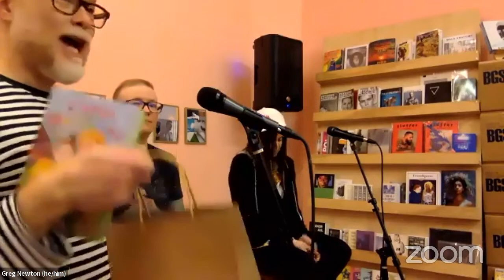Book Launch: CAMP QUILTBAG by Nicole Melleby and A. J. Sass